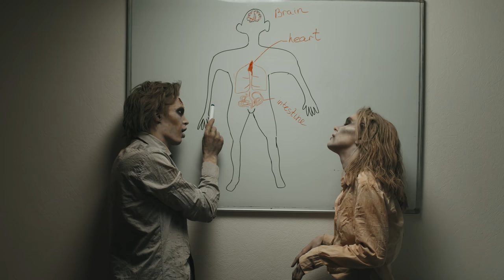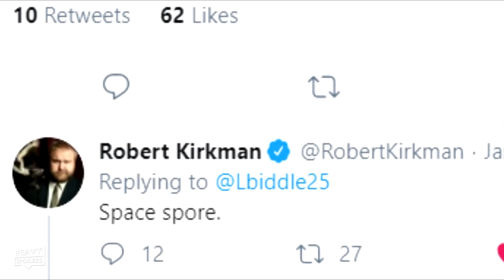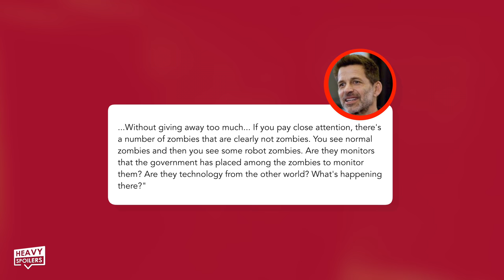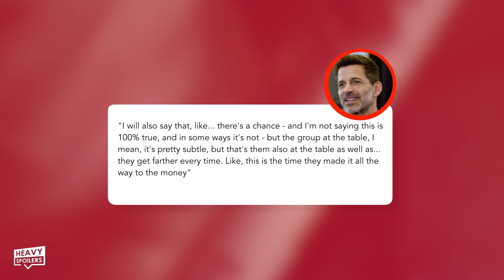ARMY OF THE DEAD Explained: The Biggest WTF Questions Answered | Timeloop, Robot Zombies, UFO & More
ARMY OF THE DEAD Explained: The Biggest WTF Questions Answered | Timeloop, Robot Zombies, UFOs And More. We breakdown the weirdest things in Zack Snyder's AOTD on Netflix and explain the most puzzling questions in the movie.

/* SOCIAL MEDIA */

/* VIDEO INFORMATION */

0:00 Army Of The Dead Questions Intro
0:55 The UFOs
3:20 Robot Zombies
5:14 Timeloops
7:18 How Did Vanderohe Survive?
7:47 Is Vanderohe Zeus?

Army Of The Dead is now out and the movie has a lot of questions hanging over it. The movie is packed with weird little details that hint towards UFOs, Robot Zombies, Timeloops and even the possibility that Vanderohe is actually Zeus.

Over the weekend I dead-icated myself to unearthing the answers and after compiling interviews with Zack Snyder, I've come up with some theories and answers to the questions that have no doubt been picking your brains.

Full spoilers ahead so if you haven't had a chance to check it out yet then I recommend that you check out now.

With that out the way, thank you for clicking this, now let's get into our breakdown of Army of Dead.

Ok so the movie opens with the military transporting the Alpha Zombie Zeus across the desert. This convoy takes the character from Area 51 which is synonymous with Aliens. For decades people have theorised that the secret military base in the Nevada Desert was set up after an Alien spaceship crash landed there and since the 50s, there's been a lot of mystery around the location.

Extraterrestrials have too been linked with Zombies for a long time and recently it was revealed by Robert Kirkman that the outbreak in the Walking Dead was caused by a space spore that fell to Earth.

Night Of The Living dead too had theories in it that said the Zombie outbreak may have been caused by Nasa shooting down a satellite on it's way to Venus. Due to the radiation that it was carrying, it returned to Earth and brought the dead back to life. This radiation could be what kills people upon being bit and then from here it may reanimate their corpse.

Much like the two soldiers we meet in this opening, fans have been theorising exactly what's going on with the virus and because of the location we can guess that it was caused by experiments carried out at Area 51.

You can also see two bright white lights in the sky hovering over the base and these shoot off as the transport makes its way out of the area.

Personally I think that the undead are actually created through hybrid human and alien DNA and there is some evidence for this in the film. When Zeus is shot at the end of the movie within the red blood we can also catch flashes of blue.

When the baby is pulled from Zeus' ghoul-friend the bride if you look closely you can also see that it's blood vessel's beneath it's skin are glowing blue as well.

► Artist Attribution
Artwork @mb0sco